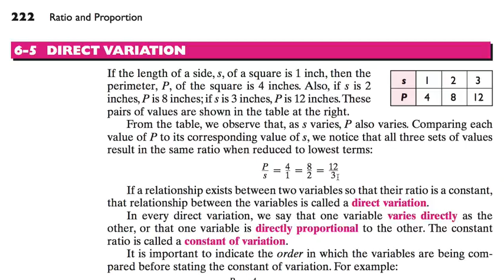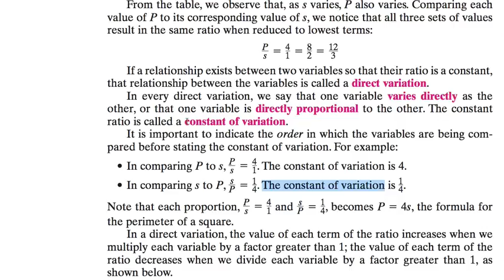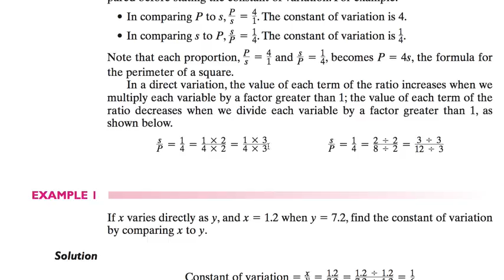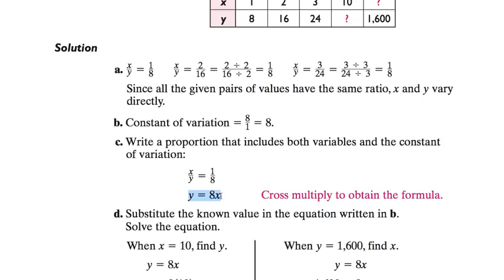[수학의 구조] 065 - DIRECT VARIATION